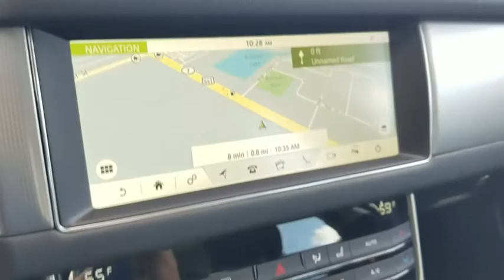2019 Jaguar XF Miami, Aventura, Fort Lauderdale, Broward, Miami Beach, FL JKCY74392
Polaris White New 2019 Jaguar XF available in Miami, Florida at Warren Henry Jaguar. Servicing the Aventura, Fort Lauderdale, Broward, Miami Beach, FL area.
2019 Jaguar XF 25t Prestige - Stock#: JKCY74392 - VIN#: SAJBE4FX4KCY74392

Wheels: 19  7 Split-Spoke w/Silver Finish,Wheels: 19  7 Split-Spoke (Style 7013),3-Stage Heated Front Bucket Seats,Perforated Grained Leather Seat Trim,Radio: Meridian 380W Sound System,Vision Assist Package,SiriusXM Satellite Radio & HD Radio,Premium Interior Protection Pack,Chrome Wheel Lock Pack Chrome Locks,Blind Spot Monitor w/Closing Vehicle Sensing,Emergency Braking,Collapsible Cargo Carrier,Chrome Wheel Locks,Adaptive LED Headlights w/Signature DRL,Lane Departure Warning System,Front & Rear Rubber Mats,Trunk Mat,Windshield Sunshade,Turn signal indicator mirrors,Variably intermittent wipers,Auto-dimming Rear-View mirror,11 Speakers,Compass,High intensity discharge headlights: Bi-xenon,Primary LCD size: 10.2,Exterior Parking Camera Rear,Navigation system: InControl Navigation Pro,Emergency communication system: InControl Protect,4-Wheel Disc Brakes,Air Conditioning,Electronic Stability Control,Front Bucket Seats,Front Center Armrest,Tachometer,ABS brakes,AM/FM radio,Auto tilt-away steering wheel,Auto-dimming door mirrors,Automatic temperature control,Brake assist,Bumpers: body-color,Delay-off headlights,Driver door bin,Driver vanity mirror,Dual front impact airbags,Dual front side impact airbags,Four wheel independent suspension,Front anti-roll bar,Front dual zone A/C,Front reading lights,Fully automatic headlights,Garage door transmitter: HomeLink,Headlight cleaning,Heated door mirrors,Heated front seats,Heated steering wheel,Illuminated entry,Low tire pressure warning,Memory seat,Occupant sensing airbag,Outside temperature display,Overhead airbag,Overhead console,Panic alarm,Passenger door bin,Passenger vanity mirror,Power door mirrors,Power driver seat,Power moonroof,Power passenger seat,Power steering,Power windows,Radio data system,Rain sensing wipers,Rear anti-roll bar,Rear fog lights,Rear reading lights,Rear seat center armrest,Rear window defroster,Remote keyless entry,Security system,Speed control,Speed-sensing steering,Split folding rear seat,Steering wheel memory,Steering wheel mounted audio controls,Telescoping steering wheel,Tilt steering wheel,Traction control,Trip computer